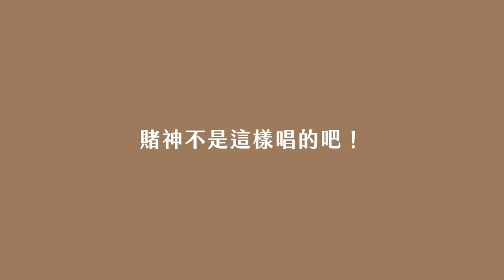冰箱裡不能沒有它！我們家常備八大美食團購、常備美食、全部都是晚餐媽媽們的福音啊！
其實我們家冰箱常常塞滿美食好物們，
但全部都要介紹的話應該會講個八個小時吧（？

這次就整理了一些我們常吃的、大家在IG常問的、
保存期限比較長的冰箱常備好隊友們～
如果大家還有想知道我們家還屯了什麼好物系列，
歡迎留言告訴我，給我一點拍片好點子啊～